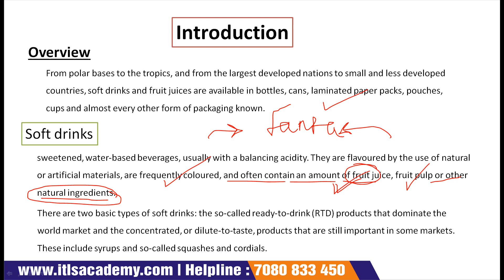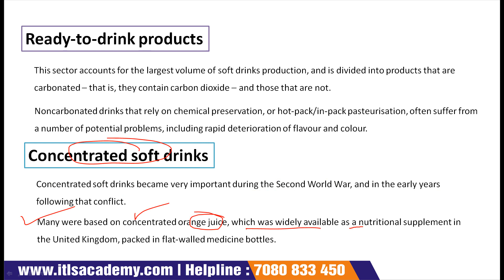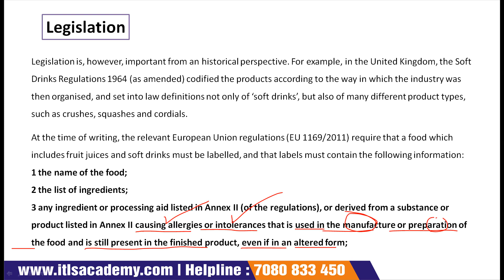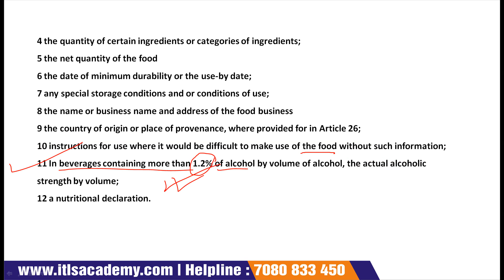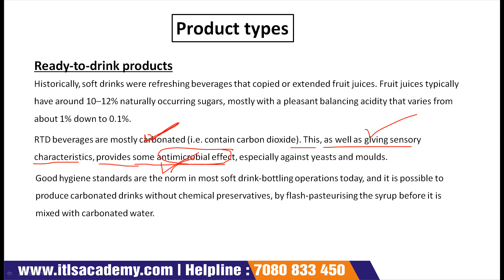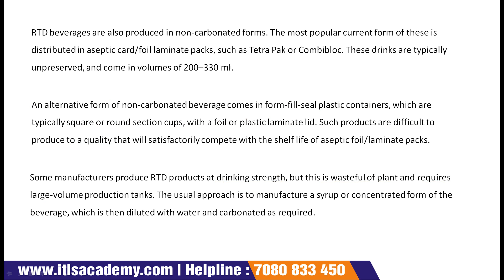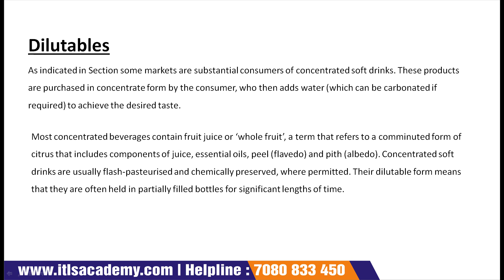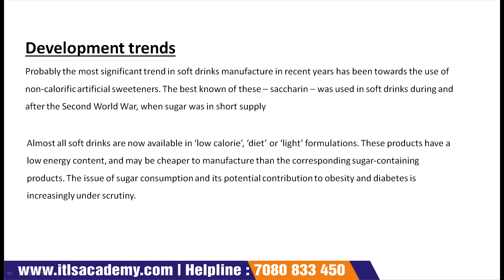Lecture 1 Soft Drinks & Fruit Juice Analysis Part 1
SOFT DRINKS & FRUIT JUICE QUALITY CONTROL: TWO MONTHS ONLINE TRAINING

Eligibility: Any Biology, Chemistry, Biotechnology, Microbiology, Biochemistry, Food Science, Home Science, Pharmacy student & Professionals can join

Job Prospects: Beverage Industry

1. Introduction
2. Trends in beverage markets
3. Fruit and juice processing
4. Water and the soft drinks industry
5. Other beverage ingredients
6. Non‐carbonated beverages
7. Carbonated beverages
8. Processing and packaging
9. Packaging materials
10. Analysis of soft drinks and fruit juices
11. Microbiology of soft drinks and fruit juices
12. Functional drinks containing herbal extracts